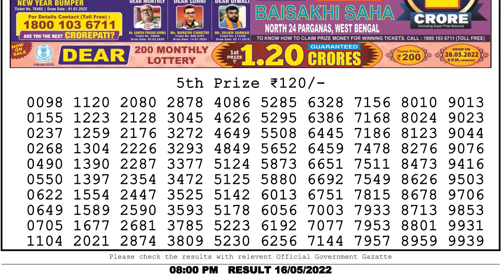LOTTERY SAMBAD EVENING 8PM 16.05.2022 NAGALAND STATE DEAR LOTTERY RESULT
You Are Watching Nagaland State Lottery sambad DEAR FLAMINGO EVENING 08:00 PM weekly Dear Lottery result 16/05/2022, To watch the lottery live draw Do a search on YouTube- nagalandlotteries/livedraw ,